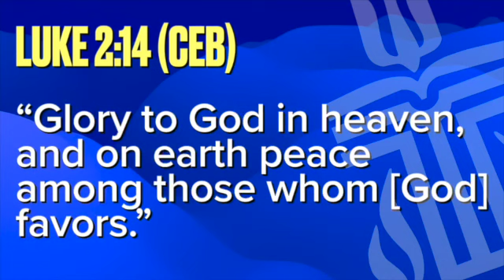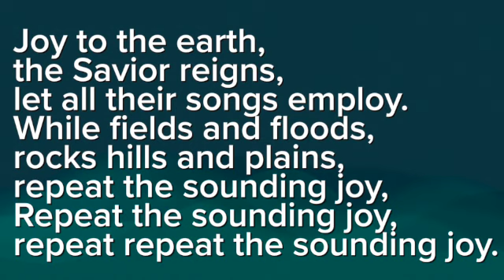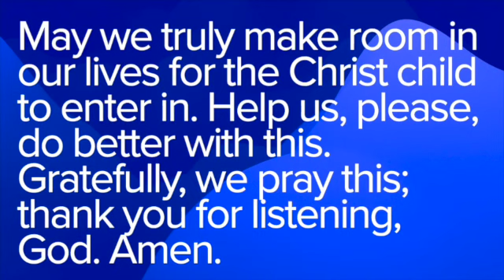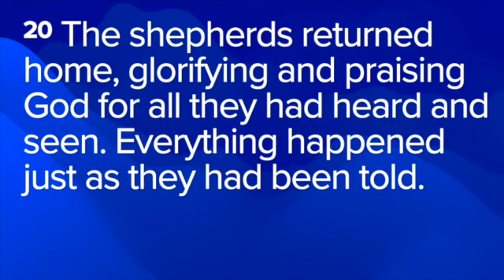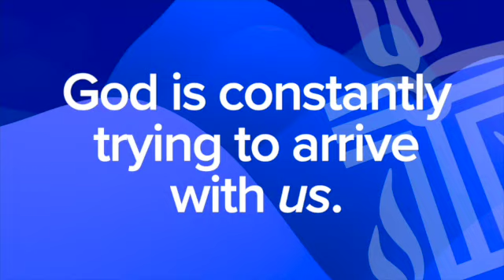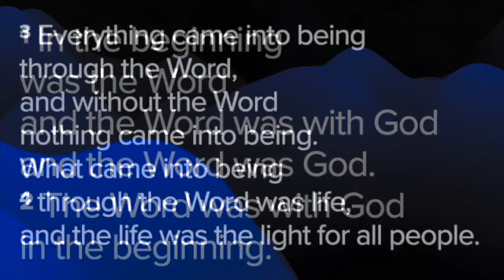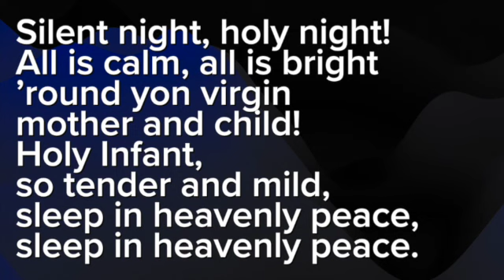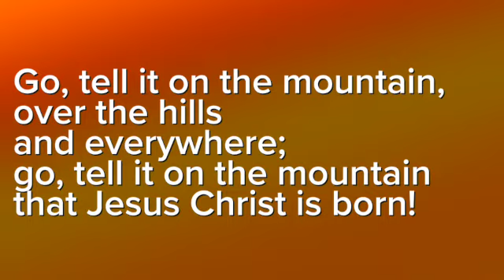Home Worship Service 12 24 2022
So this Christmas, this New Year, and all the days that may follow, let us remember that we celebrate the birth of Christ, to be sure, but we must celebrate his birth in our hearts. Christ has arrived. My brothers and sisters in Christ, that means we’ve arrived also. May it be so. Thanks be to God. Merry Christmas!

* 00:00 - Welcome & Preparation
* 01:51 - Advent Wreath: The Candle of Christ (white)
* 03:13 - “Joy to the World” arr. Wheezer
* 06:19 - Prayer of Confession
* 08:10 - Children’s Message
* 09:04 - Scripture: Luke 2:1-20, Jesus is born.
* 11:30 - Sermon: “Hope Has Arrived”
* 21:23 - Service of Candlelight
* 24:53 - Prayers of the People
* 26:17 - Benediction

Neil Allen, vocals & instruments, Durham NC
Christy Bailey, pianist, Mebane NC
Hawfields Presbyterian Chancel Choir, Mebane NC
David Ealy, liturgy, vocals & preaching, Mebane NC